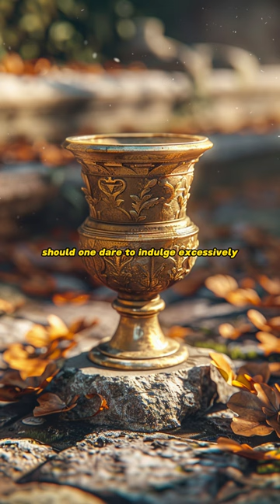The Pythagorean Cup of ancient Greek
Within the annals of ancient ingenuity resides the Pythagorean Cup, a marvel attributed to the venerable Greek mathematician Pythagoras. Crafted with cunning craftsmanship, this enigmatic drinking vessel harbors a concealed mechanism, an elegant testament to the wisdom of moderation. Ingeniously designed, the cup bestows upon its imbibers a lesson steeped in restraint; should one dare to indulge excessively, the cup, in its unforgiving mastery, unleashes its hidden mechanism, spilling its precious contents in a humbling display. Through this ingenious contrivance, Pythagoras imparts a timeless admonition, inviting reflection on the delicate balance between indulgence and temperance, a lesson echoing through the ages.